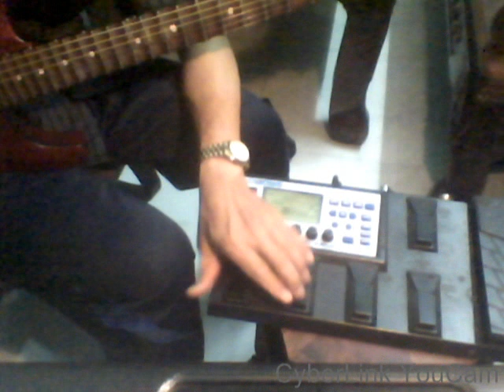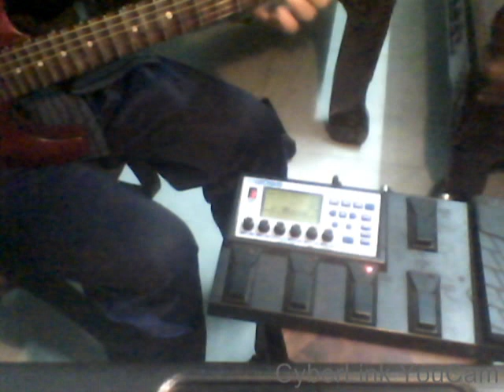test âm thanh 3 cục gạch ZOOM 505 - ZOOM G2 - ME 33